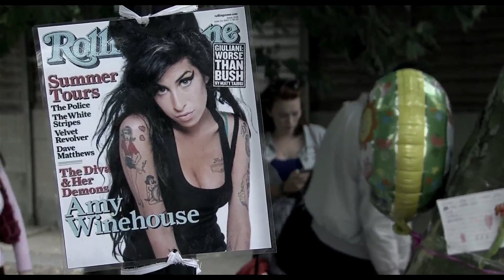Amy Documentary Ending Sequence (Napisy PL)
23 lipca 2011 roku około godziny 16:00 Winehouse została znaleziona martwa w swoim mieszkaniu w londyńskiej dzielnicy Camden. Policja obecna w domu piosenkarki potwierdziła informację o jej zgonie, jednak jego przyczyna nie była jeszcze znana.

Amy Winehouse została pochowana 26 lipca 2011 w obrządku żydowskim na cmentarzu Edgwarebury w Londynie. W uroczystościach pogrzebowych udział wzięli między innymi Kelly Osbourne i Mark Ronson, a także jej ostatni partner życiowy Reg Traviss.

26 października 2011 ujawniono wyniki rutynowego dochodzenia w sprawie ustalenia przyczyny śmierci Amy Winehouse, którym kierowała koroner Suzanne Greenaway (której wprawdzie później zarzucono brak ustawowego wymogu 5 lat praktyki sądowniczej - wymaganej od koronera - ale to uchybienie nie miało wpływu na wynik jej raportu). Postępowanie wykazało, że zgon piosenkarki nastąpił w wyniku nieszczęśliwego wypadku spowodowanego dobrowolnym wypiciem dużej ilości alkoholu, po czym doszło do wstrząsu wywołanego zatruciem alkoholowym po okresie abstynencji. Jak ogłoszono kilka godzin po ukazaniu się raportu z dochodzenia, Winehouse miała 416 mg alkoholu na 100 ml krwi, co odpowiada 4 promilom. Drugi raport w pełni potwierdził pierwotne ustalenia.